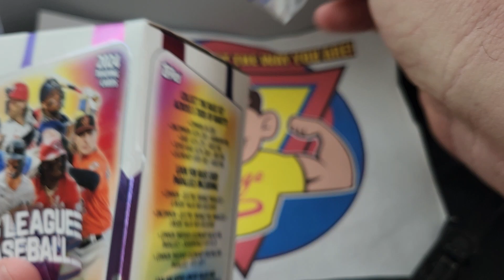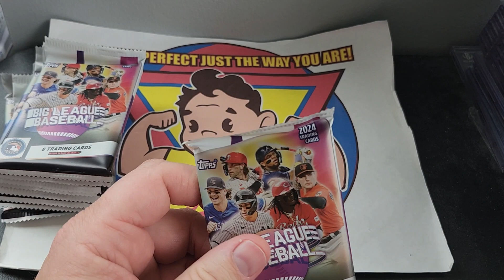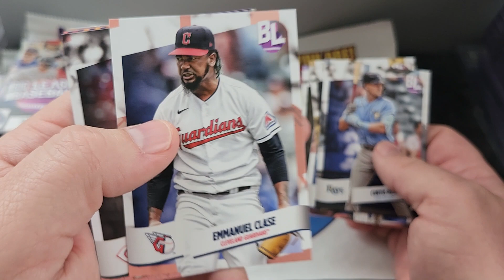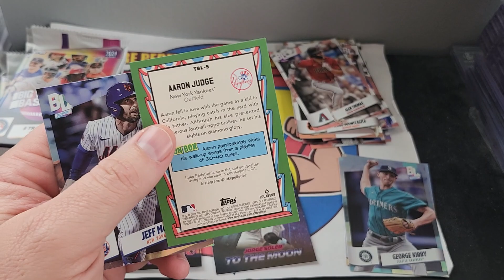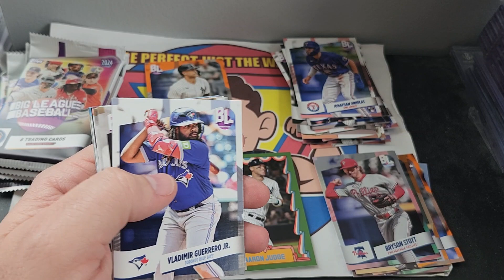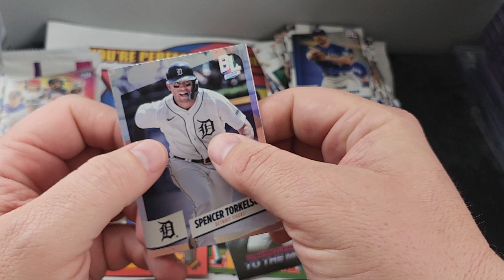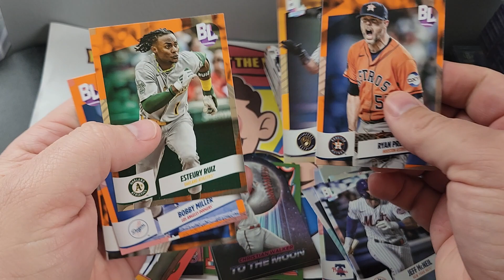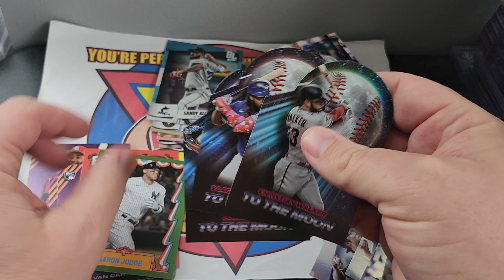2024 Topps Big League Blaster Box Battle